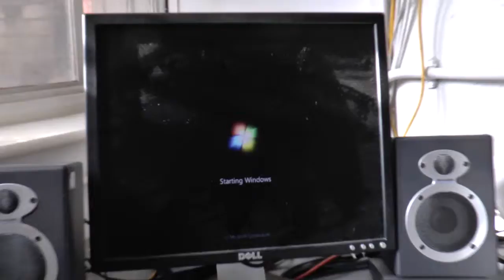JD on camera in Studio Two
Test of lighting in studio Two is ok, sound reasonable see two other clips with sound as recorded on studio computer.